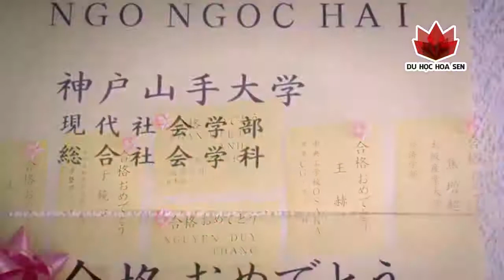Học viện Giáo dục Ngoại ngữ Kobe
Học viện Giáo dục Ngoại ngữ Kobe toạ lạc tại thành phố cảng Kobe - thủ phủ của tỉnh Hyogo. Trường sở hữu trang thiết bị dạy học tiên tiến, đội ngũ giáo viên có năng lực, tận tình.

Nếu bạn muốn có cơ hội trui rèn ngoại ngữ thật tốt, lại muốn sống ở một nơi phong cảnh hữu tình, ý vị thì Học viện Giáo dục Ngoại ngữ Kobe là lựa chọn hàng đầu.